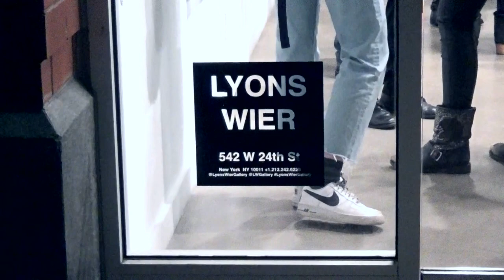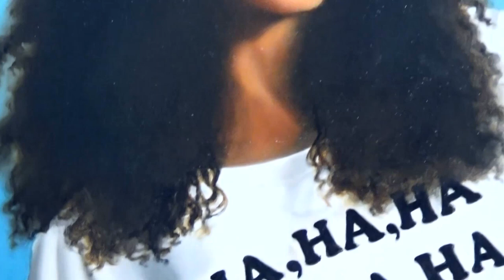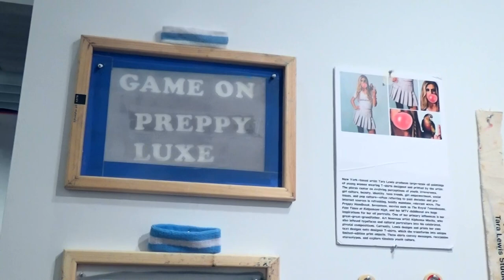LYONS WEIR GALLERY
Artist: TARA LEWIS
Exhibition Title: "Hell Yes!"
Exhibition Dates: January 30 - February 22, 2020